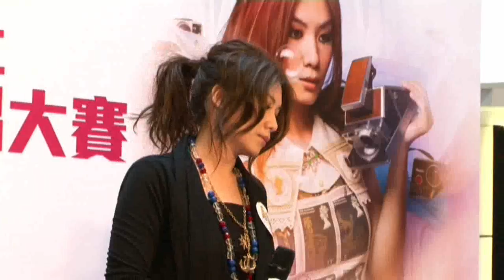(決賽) 比賽大使Kellyjackie - 七年滋養